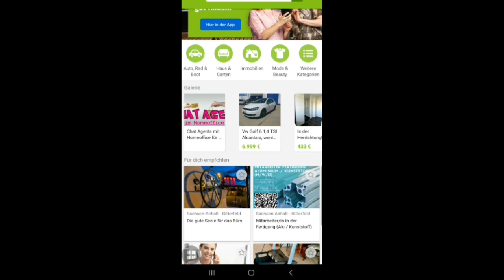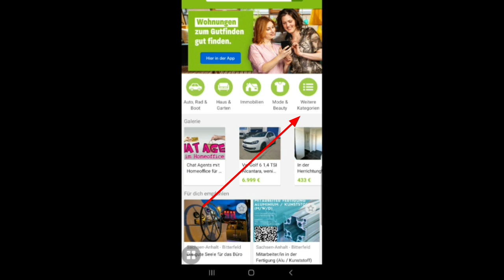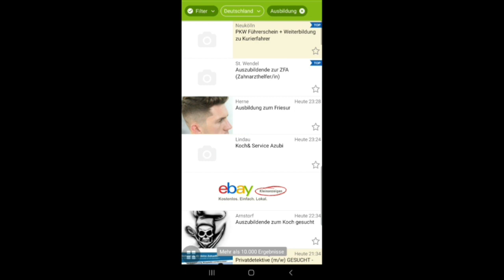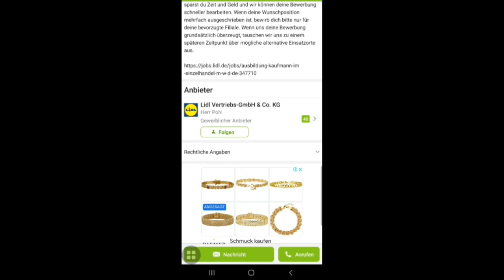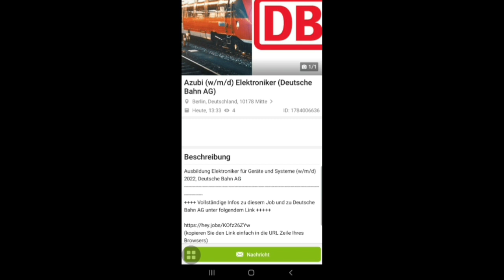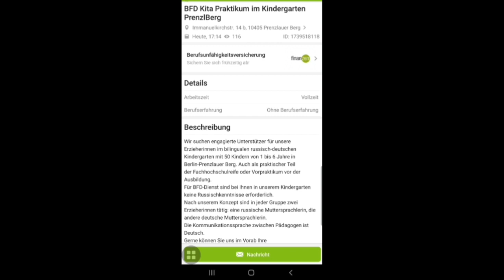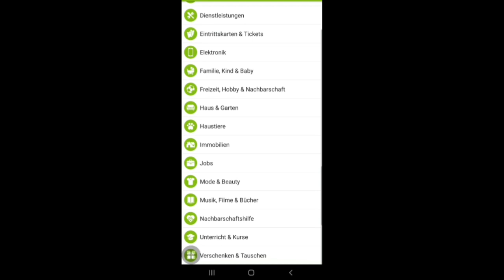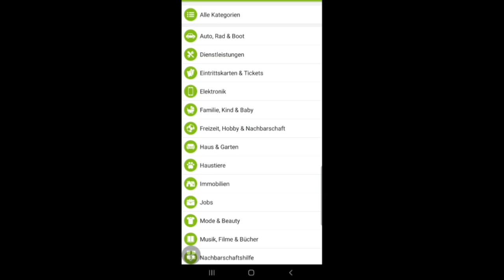CARA MENCARI AUSBILDUNG, KERJA DAN TEMPAT TINGGAL DI JERMAN DENGAN MUDAH HANYA DENGAN SATU APLIKASI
Hallo semuanya,  jangan lupa terus dukung channel ini ya..dengan cara SUBSCRIBE,  like video ini, supaya channel ini makin berkembang dan aku makin semangat lagi dalam membuat video yang lebih menarik dan bermanfaat bagi teman-teman semuanya.
Terimakasih 🤗